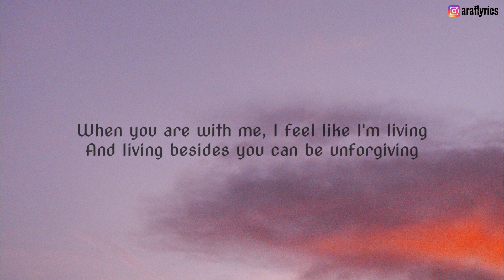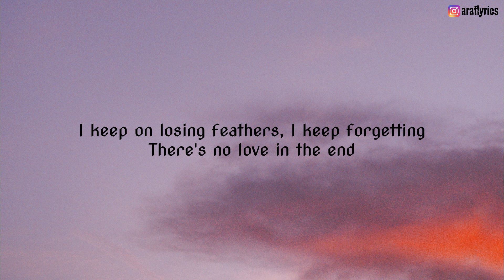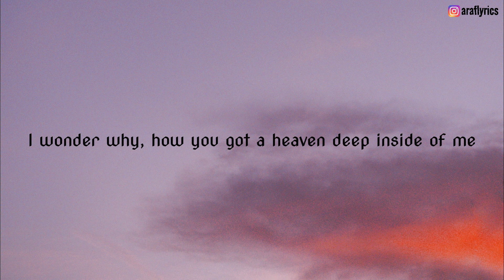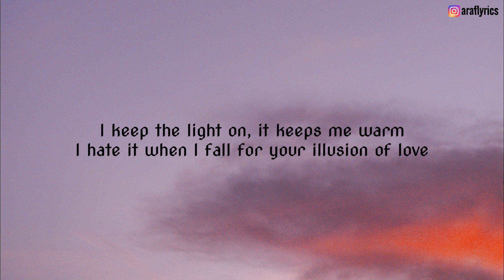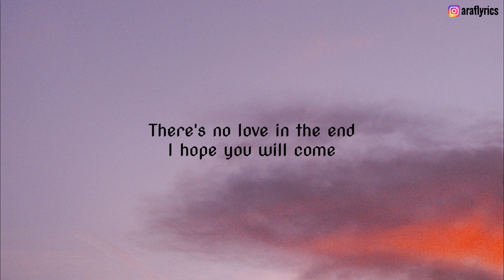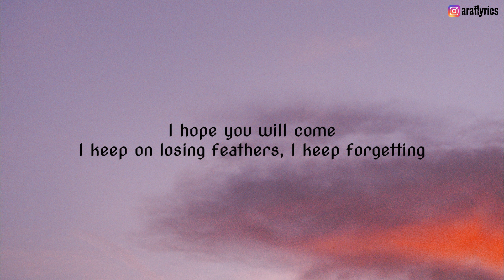AURORA - A Dangerous Thing (Lyrics)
I hope you enjoyed the lyrics video, please like the video, subscribe to the channel for more lyrics and comments your feeling or let me know where you are listening from 😊